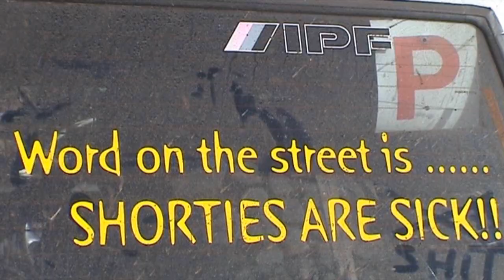Opposite Lock 2010 DVD Teaser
Quick sample from the 2010 Opposite Lock DVD - Out Now!